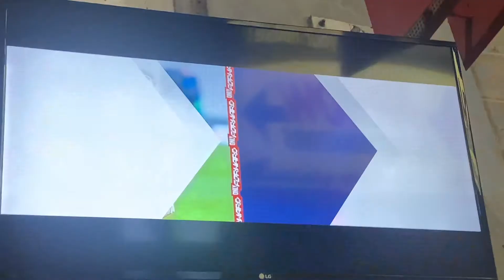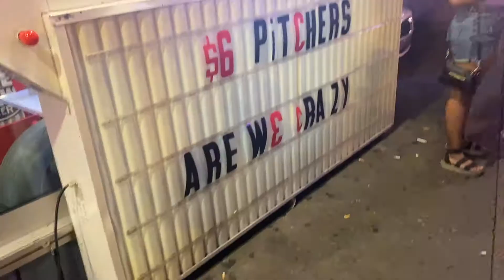USMNT vs Canada Matchday Vlog #12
🇺🇸 1-1 🇨🇦

Another Qualifying Point...

Back-to-back draws makes for a tough start to World Cup Qualifying. Brenden Aaronson opened the scoring before Cyle Larin immediately equalized. I was there for it.

Nashville, TN, Nissan Stadium (43,028)
Concacaf 2022 FIFA World Cup Qualifying

Scorers: Brenden Aaronson (Antonee Robinson) 55′ — Cyle Larin (Alphonso Davies) 62′

USA: 1-Matt Turner; 2-Sergiño Dest (22-DeAndre Yedlin, 44′), 12-Miles Robinson, 6-John Brooks, 5-Antonee Robinson; 4-Tyler Adams, 17-Sebastian Lletget (7-Cristian Roldan, 83′), 23-Kellyn Acosta; 11-Brenden Aaronson (9-Josh Sargent, 83′), 19-Jordan Pefok (20-Konrad de la Fuente, 83′), 10-Christian Pulisic (c)
Subs not used: 8-Sean Johnson, 18-Ethan Horvath, 3-Walker Zimmerman, 13-Tim Ream 14-Ricardo Pepi, 15-Mark McKenzie, 16-James Sands, 21-George Bello
Head coach: Gregg Berhalter

CAN: 18-Milan Borjan (c), 3-Samuel Adekugbe, 14-Mark-Anthony Kaye (13-Atiba Hutchinson, 77′), 15-Doneil Henry, 22-Richie Laryea, 23-Scott Kennedy, 2-Alistair Johnston, 7-Stephen Eustaquio, 19-Alphonso Davies (21-Jonathan Osorio, 77′), 10-Junior Hoilett (11-Tajon Buchanan, 64′), 17-Cyle Larin (20-Jonathan David, 65′)
Subs not used: 1-James Pantemis, 16-Maxime Crepeau, 4-Kamal Miller, 5-Steven Vitoria, 6-Samuel Piette, 8-David Wotherspoon, 9-Lucas Cavallini, 12-Liam Fraser
Head coach: John Herdman

Referee: Oshane Nation (JAM)

Cards: Jordan Pefok [Y 29′], John Brooks [Y 33′], Tyler Adams [Y 69′] — Richie Laryea [Y 28′], Mark-Anthony Kaye [Y 68′]